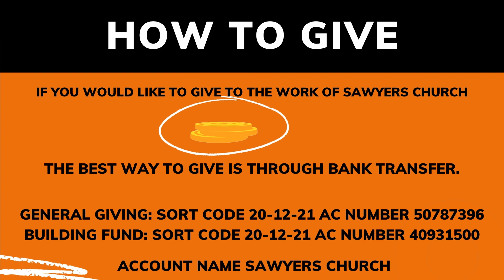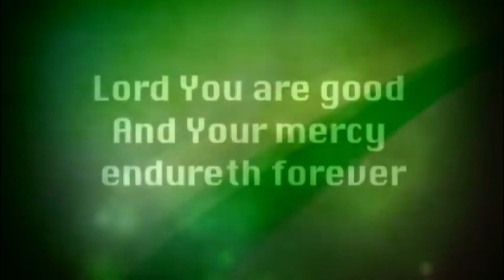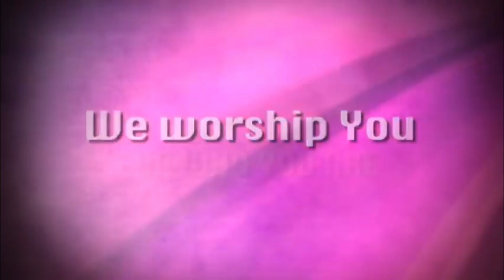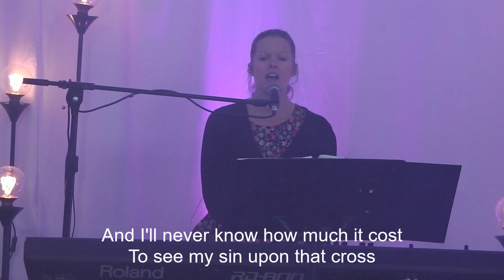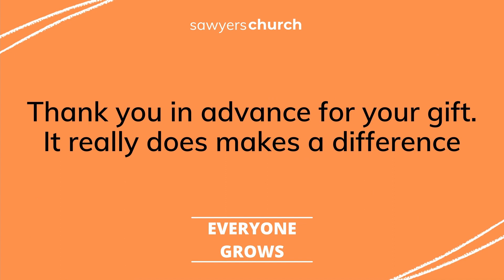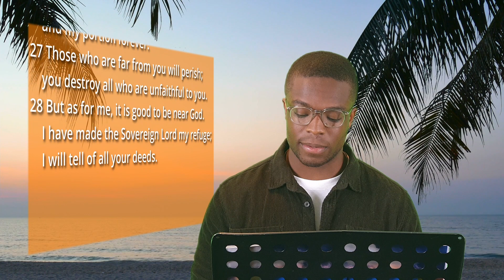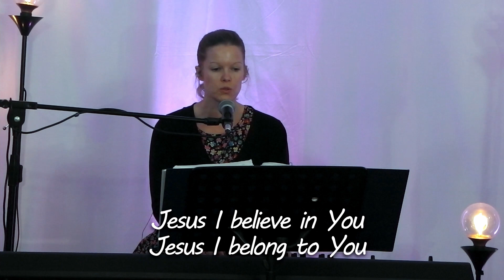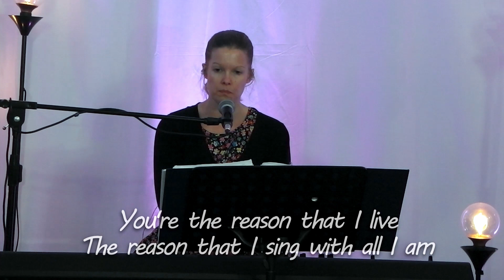Sawyers Sunday Service 29th Aug 2021